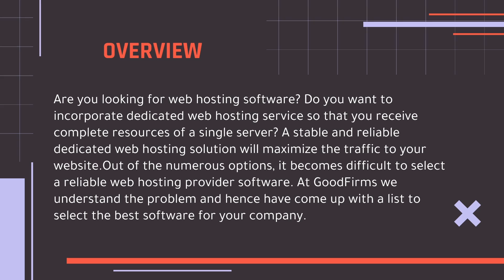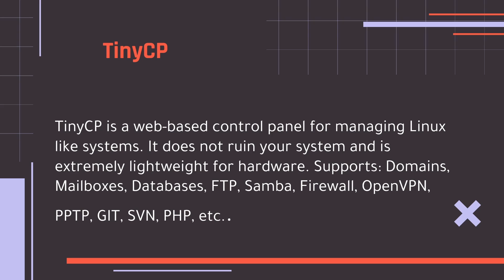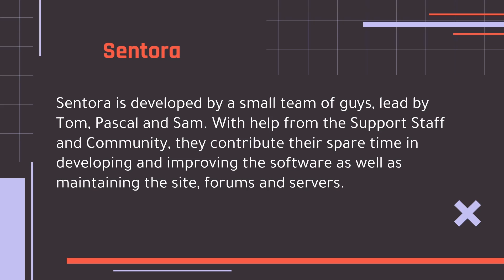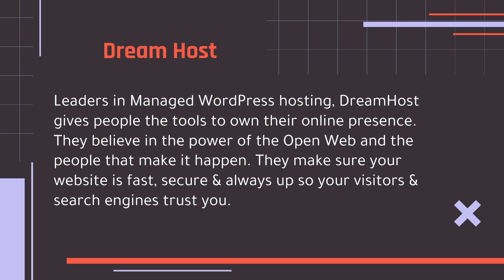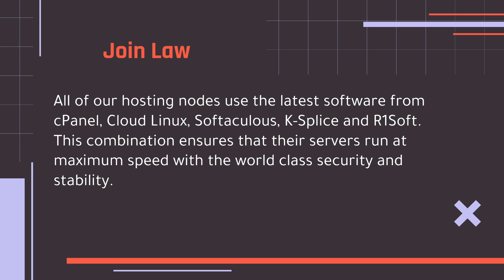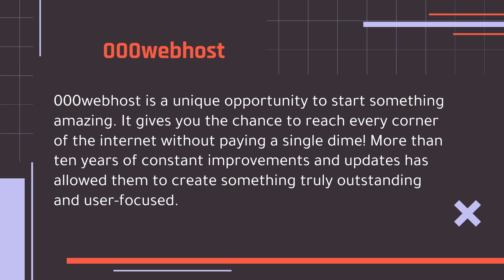Top 10 Web Hosting Software best web hosting free hosting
In This video we are going to discuss Top 10 best web hosting software
free hosting
best web hosting for wordpress
cheap and best web hosting
best web hosting 2022